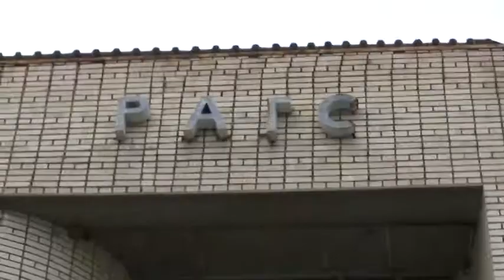Свадебное видео. 2011